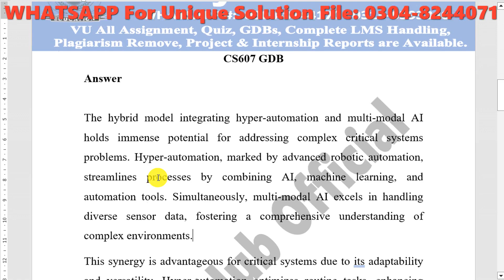CS607 GDB Solution Fall 2023 By Study Hub Official